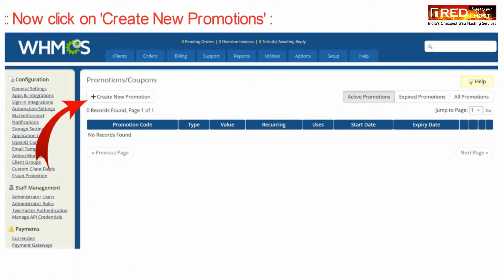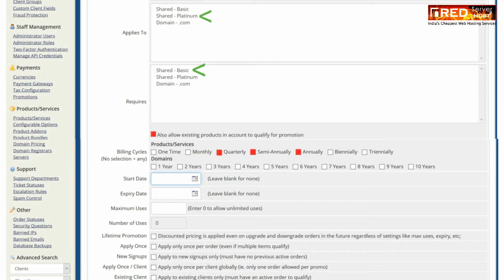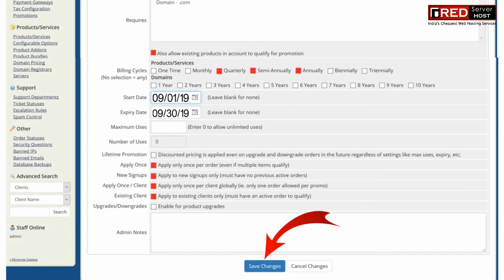How to generate Promotions or Coupons Codes in WHMCS?[STEP BY STEP]☑️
When selling your products as a reseller, you may want to create special promotions from time to time.
In This video tutorial we have explained how to create promotions and coupons from within WHMCS for you to use in your reseller hosting.

Log into your WHCMS admin interface.
Click on Setup - Payments –  Promotions.
Click on Create New Promotions.
Give the promotion a code. You can either make it up or generate one with the button.
Assign the discount type.
If a recurring discount, set that here.
Assign a value.
Select which products to apply the discount.
You can select an item that is required for the promotion.
Set the Billing Cycle.
Set an expiration or a max number of uses.
Select if you wish to make it a Lifetime Promotion.
Select Apply Once to set the discount to apply only once per order.

Select any other options you want to apply.
New Signups  Apply to new signups only (must have no previous orders).
Apply Once/Client  Apply only once per client globally (only one order allowed per promo).
Existing Client  Apply to existing clients only (must have an active order to qualify).
Upgrades/Downgrades  Enable for product upgrades.

Once you have finished, click on the Save Changes button to activate the promotion.

That is how we can Manage Promotions or Coupons Codes in WHMCS!!!

For more configuration and steps watch the video till end!!!

If you enjoyed this video, please consider following us on Facebook and Twitter.